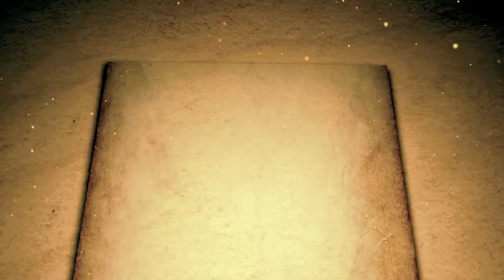Cine esti tu... Liviu Mircea?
Aflati cum e sa faci astronomie în România si ce mistere ascunde universul! Liviu Mircea, de la Observatorul Astronomic din Cluj, ne-a povestit despre o activitate  care nu plictiseste niciodata.